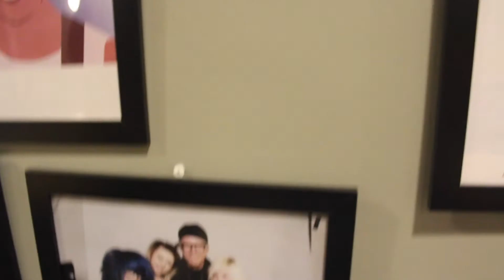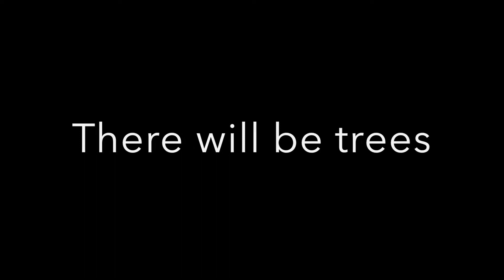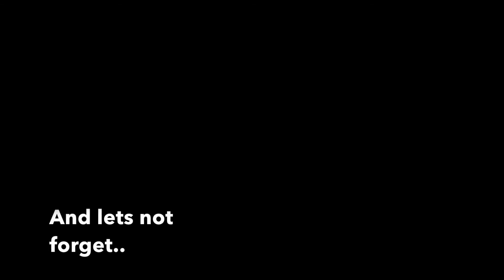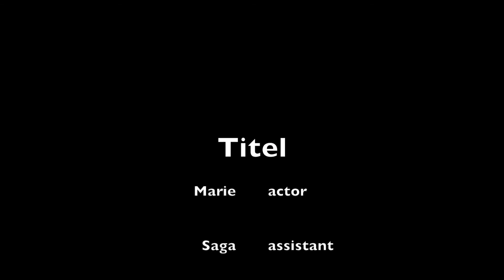Fria Läroverken: A Video Presentation 4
As part of a European Union project called Creative Lion: This is a presentation of our school Fria Läroverken and its surrounding area.